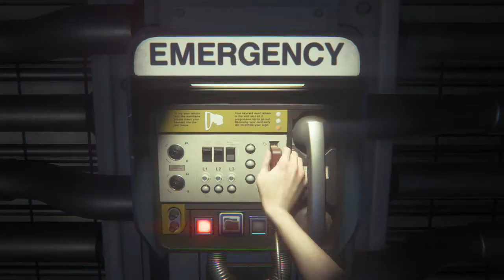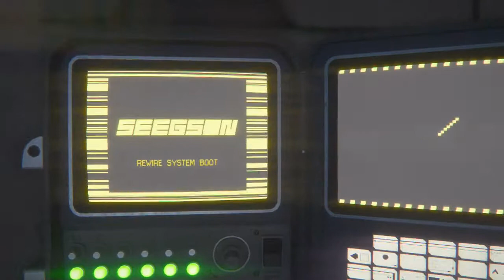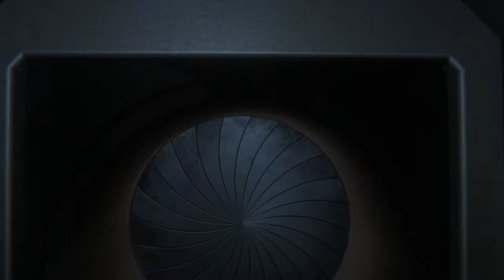Let's Fail At: Alien Isolation part 3 Juri's In This Game?!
The third installment in the Let’s Play Alien Isolation series!